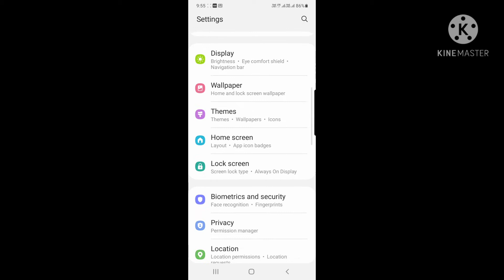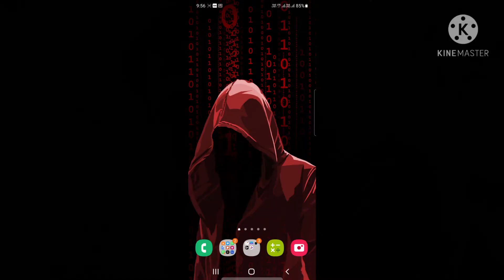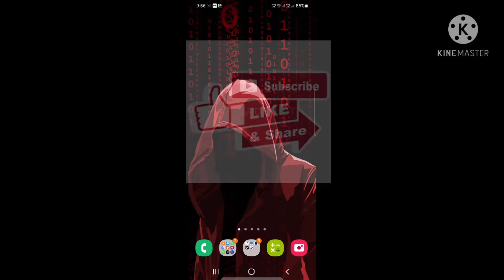Mobile Heating Problem | मोबाइल फोन को गर्म होना से केसे बचाए | Mobile Heating Ka Solutions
Mobile Heating Problem |  Mobile Ka Garm Hona |  मोबाइल फोन का गर्म होना केसे कम करे | Mobile Heating Ka Solutions | Mobile Ko Garm Hone Se Kese Bachaye |